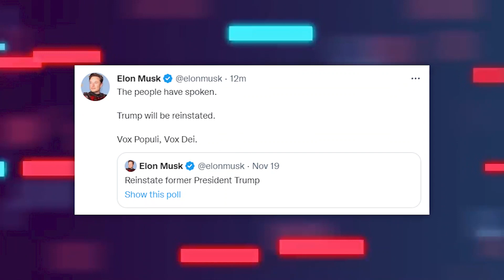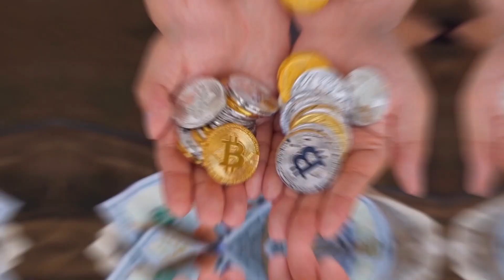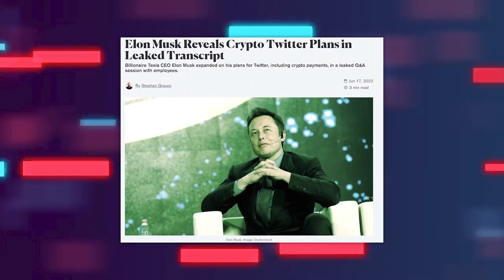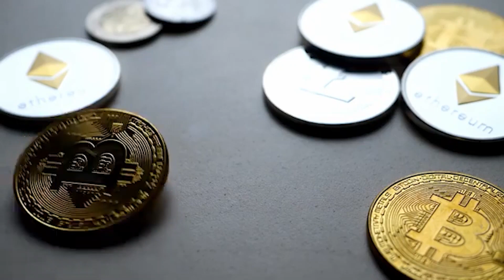XRP To Be Used For All Payments On Twitter? - Elon Musk Reveals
Welcome To Metaverse World!
The best place in the WORLD to talk Binance, NFTs, Metaverse, and anything Crypto!